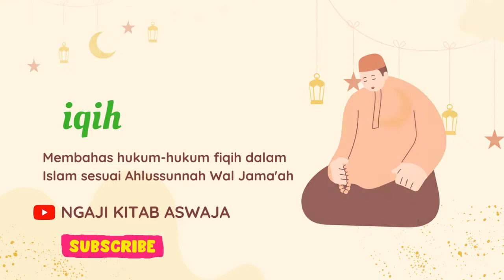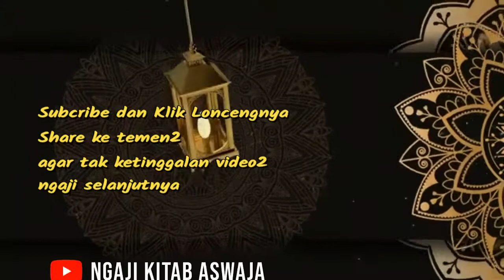WAJIB TAU !! Hal hal yang membatalkan wudhu